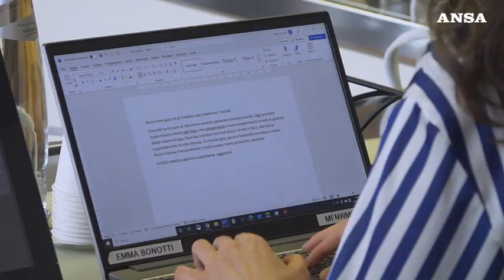Da 'Unicredit per l'Italia' 10 miliardi per crescita imprese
Il  40% delle risorse e' destinato al Mezzogiorno